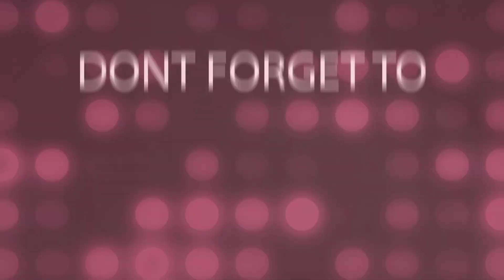How To Change Break Pads Nissan Rogue